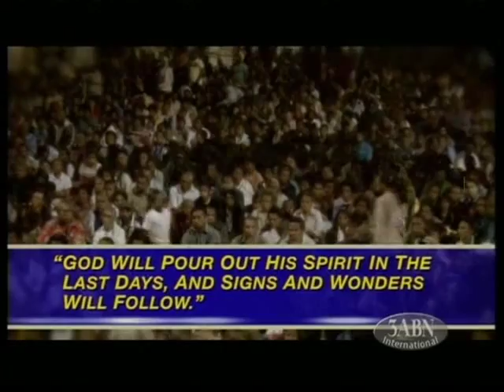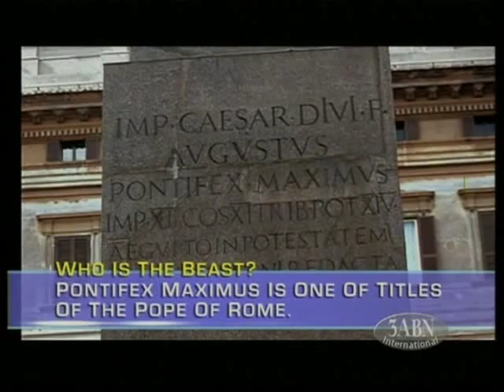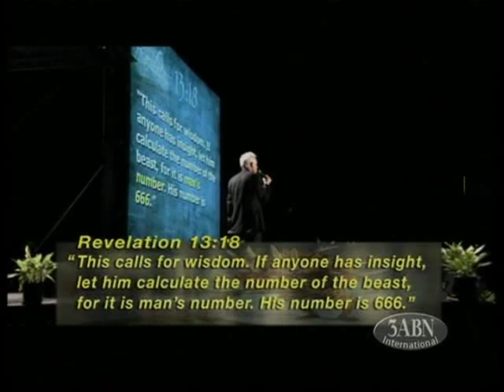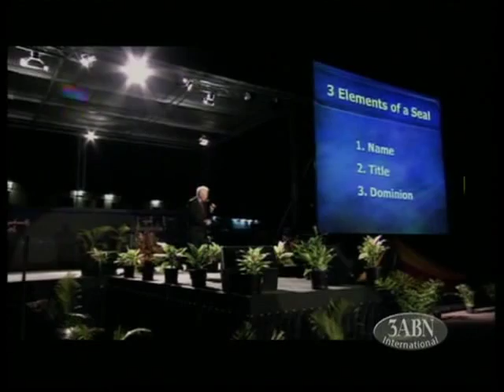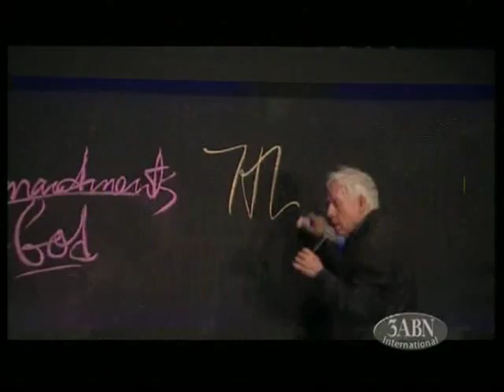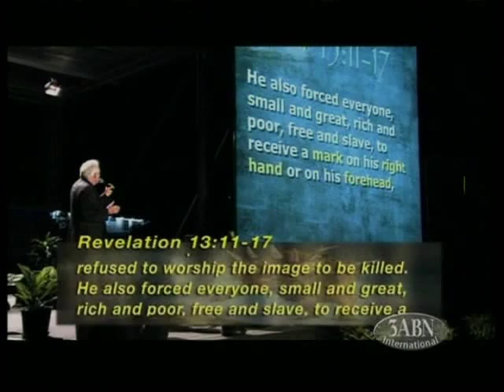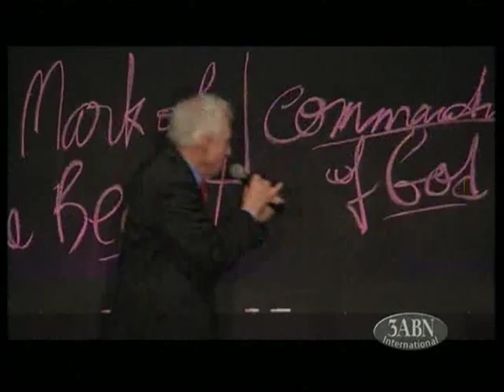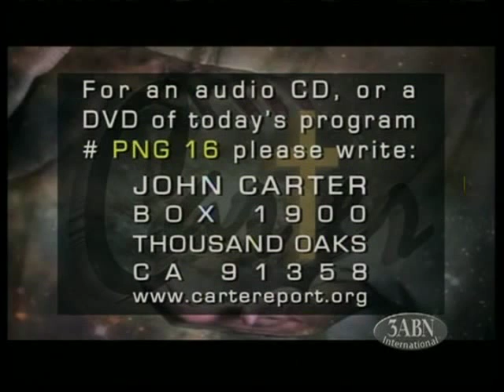The Mark of the Beast with the number 666 - Part 2 - John Carter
Very Interesting Sermons! Here you get a warning message -- this is a love-message from Jesus! God never force!! Jesus want give us liberty!

What say the Bible the prophecy ? Here you get many answers.

A religion from Jesus never persecuted a soul!

Question: You want follow tradition of the law of God?

There is coming a World-Government! Church and State go together in the future!

The record this in Papua New Guinea.

"Here is wisdom. Let him who has understanding calculate the number of the beast, for it is the number of a man: His number is 666." Revelation 13:18